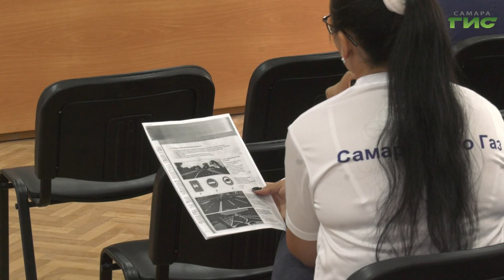В Самаре наградили сотрудников предприятия-перевозчика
Для водителей и кондукторов самарского транспортного предприятия прошёл инструктаж от сотрудников ГАИ и Госавтодорнадзора, на котором разобрали самые частые ошибки и обращения пассажиров. А перед профилактической беседой провели награждение сотрудников транспортного предприятия за самый чистый автобус и за активную помощь в проведении месячника по благоустройству. Подробнее в нашем сюжете.